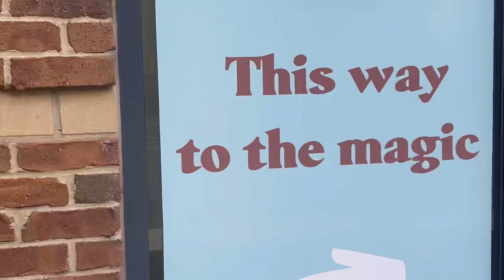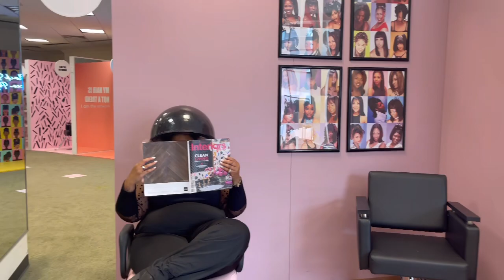Atlanta Black Hair Experience